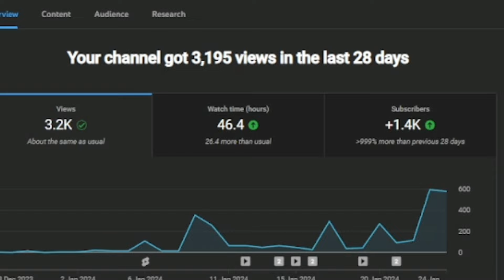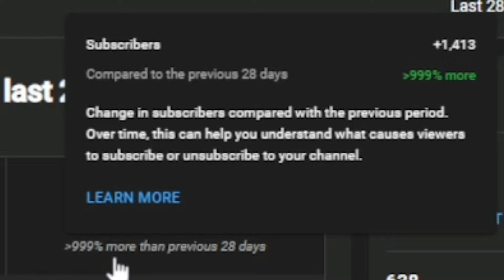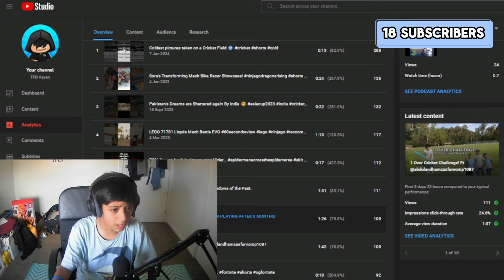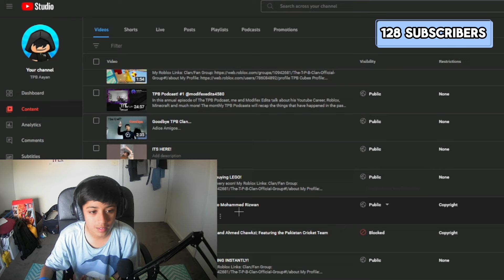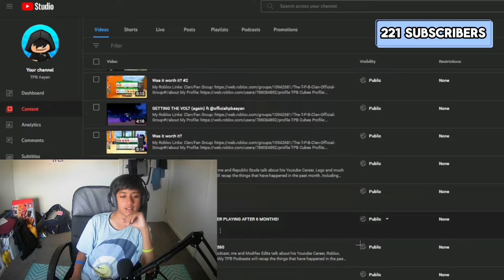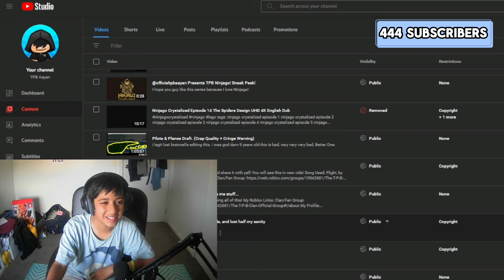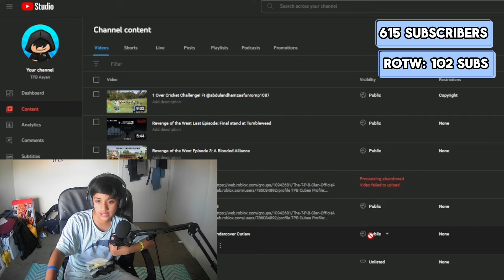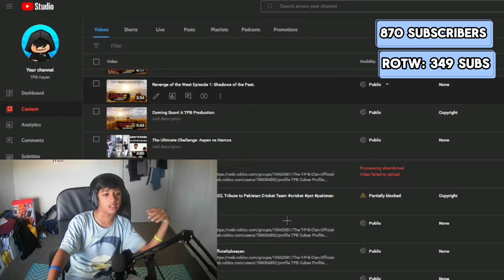How I blew up! Analytics Video!